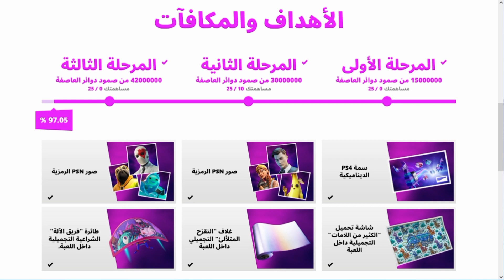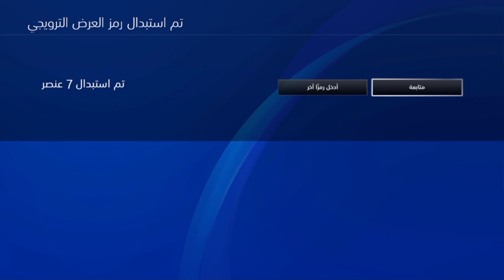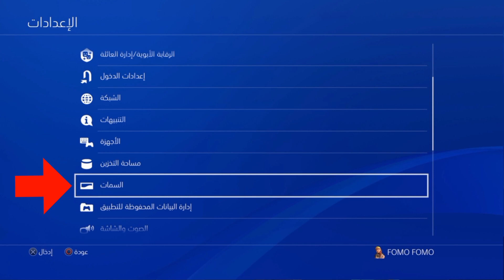كيف تجيب جوائز البلستيشن الجديدة🔥😍( 7 هدايا مجانية للجميع😱)How to get 7 free PlayStation rewards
كيف تجيب جوائز البلستيشن الجديدة🔥😍( 7 هدايا مجانية للجميع😱)